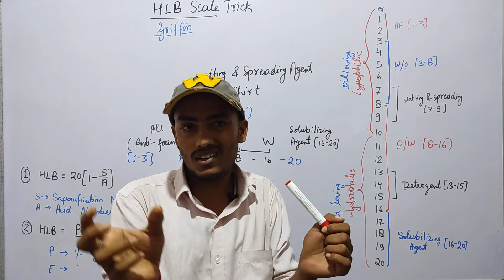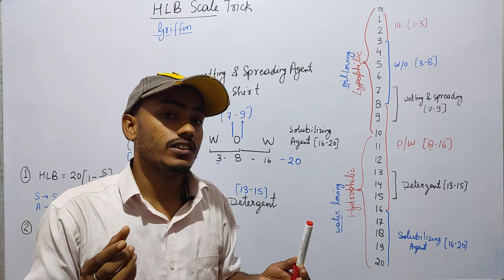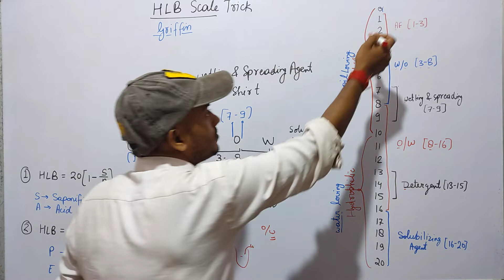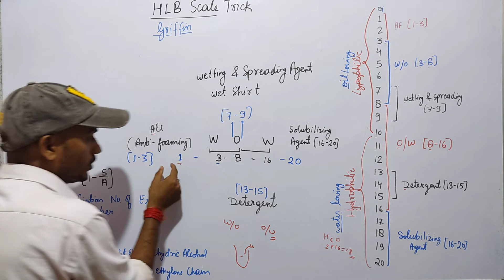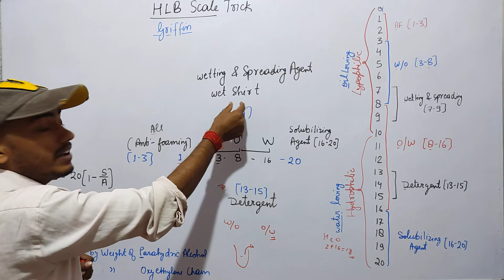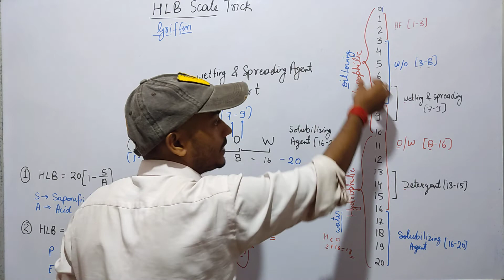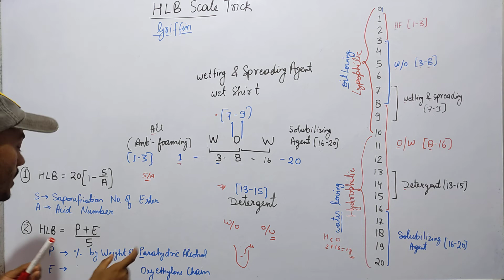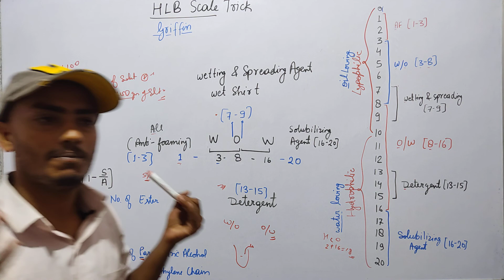HLB Scale Trick 😱 Hydrophilic Lipophilic Balance B Pharmacy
Hydrophilic-Lipophilic Balance (HLB) | PHARMACEUTICS | GPAT | DI | PHARMACIST
HLB Scale | Solubilization | Detergency | Adsorption at solid surfaces  |Unit-3 | P Pharmaceutic
HLB Value || HLB Scale || Unit-3 || Physical Pharmaceutics
HLB SCALE | HYDROPHILIC LIPOPHILIC BALANCE | RRB PHARMACIST EXAM | GPAT | ESIC